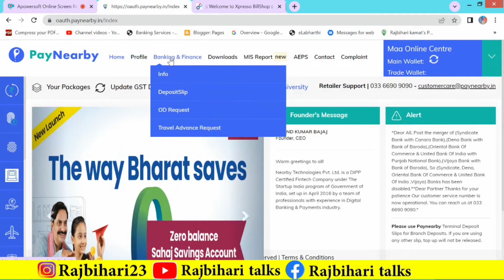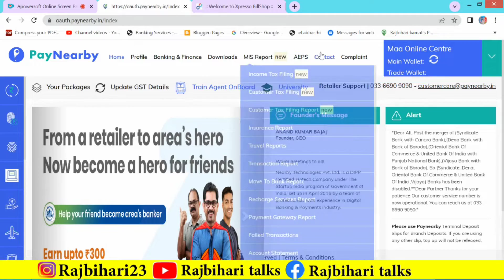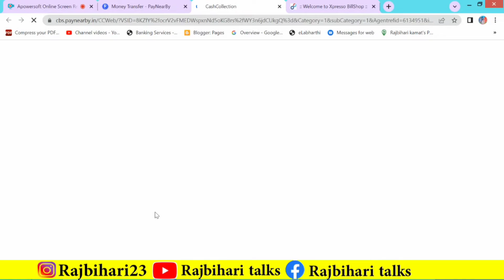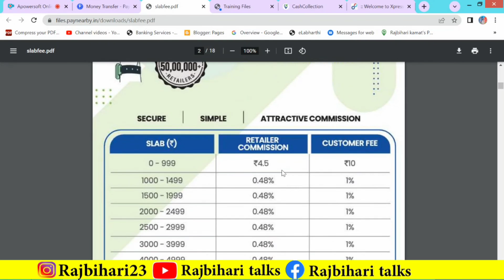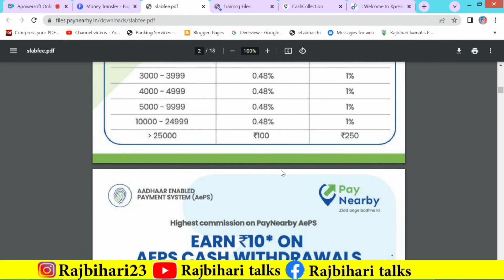Paynearby All Services Full information । Paynearby Commision full Video ।